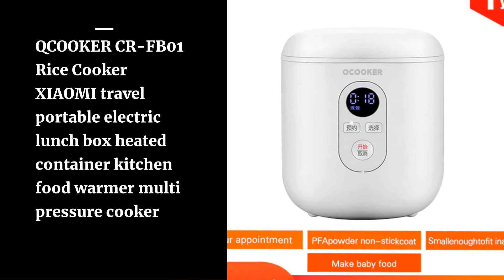Top 10 Best Electric Rice Cooker in 2020 | Best Rice Cooker Reviews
10.DMWD MINI Rice Cooker Thermal Heating Electric Lunch Box 2 Layers Portable Food Steamer Cooking Container Meal Lunchbox Warmer

09.220V Mini Multifunction Electric Cooking Machine Household Single/Double Layer Hot Pot Multi Electric Rice Cooker Non-stick Pan

08.220V 1.2L Electric Rice Cooker Automatic Multi Cooker 300W Mini Portable Cooking Pot With Reservation EU/AU/UK/US Plug

07.DMWD 12V 24V mini rice cooker 1.6L car trucks electric soup porridge cooking machine food steamer warmer fast heating lunch box

06.Xiaomi Mijia Electric Rice Cooker C1 3L/4L/5L 650W MDFBZ02ACM Multifunctional Electric Mini Rice Cooker food warmer

05.QCOOKER CR-FB01 Rice Cooker XIAOMI travel portable electric lunch box heated container kitchen food warmer multi pressure cooker

04.Electric Lunch Box Small Lunch Box Rice Cooker Cooking Appliance Thermal Lunch Box Hot Dish Cooking Rice Hot Rice Cooker

03.5L Rice Cooker Household Electric Cooking Machine Multi Electric Rice Soup Porridge Steam Cake Yogurt Large Led Screen Sonifer

02.XIAOMI MIJIA Mini Electric Rice Cooker Intelligent Automatic household Kitchen Cooker 1-2 people small electric rice cookers

01.3L IH Electric Rice Cooker Mini Rice Cooker Intelligence Pressure Multicooker Electric Cookers Household Food Warmer 220V 800W